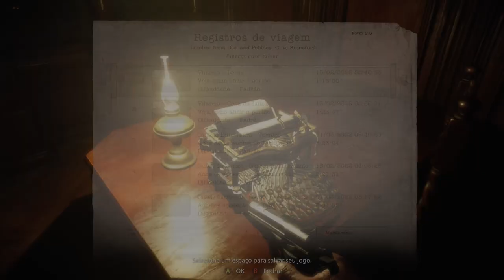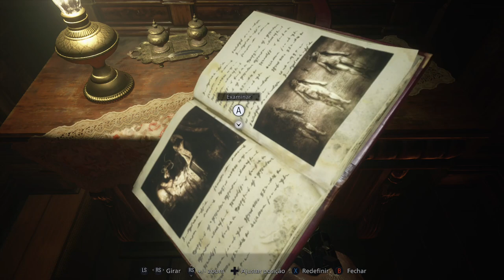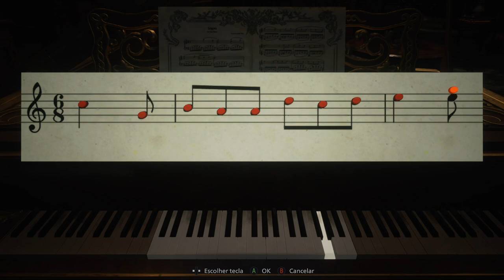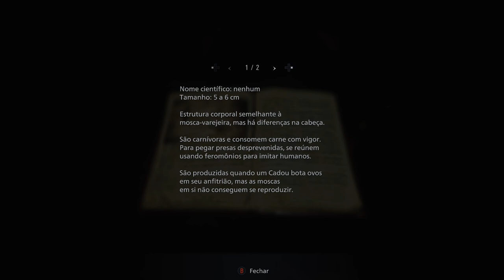Resident Evil Village - As Filhas De Dimitrescu On Xbox One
Ethan consegue fugir do jogo de morte proposto por um dos Lordes da Aldeia, mas é capturado pelas filhas da Dama Dimitrescu.

A sua única chance de escapar é eliminando cada uma delas.